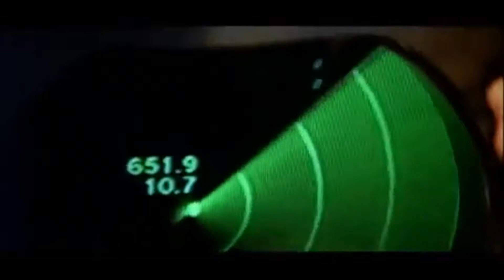PART 1 OnslaughTTT & Holybuggggga's Rocket League Montage